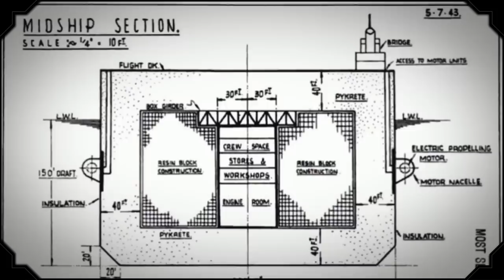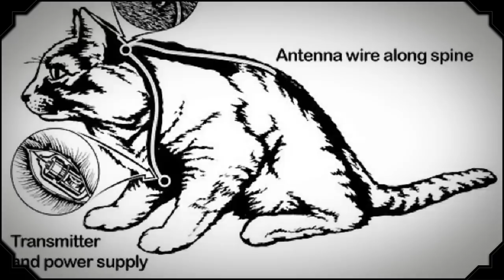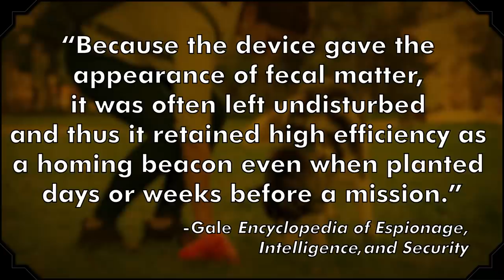10 Weird Weapons From History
The weirdest weapons in history include a military-grade stink bomb, a pistol disguised as a tube of lipstick, and earthenware pots filled with venomous snakes. Erin breaks down those weird weapons and more in this episode of The List Show.

"Weird weapons" is obviously a subjective term, but we think each of these weapons (whether deployed or just proposed) have something strange enough about them to merit inclusion on this list. We'll even cover a "dog doo transmitter," which isn't a weapon at all, but does have the words "dog doo" featured prominently in its name.